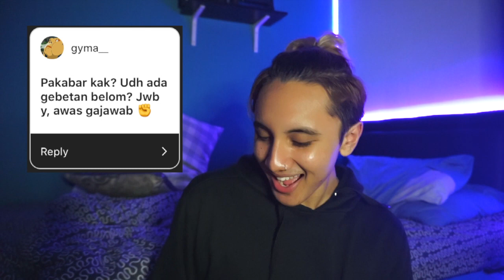answering your questions at 2:00 am🍦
hope you enjoyed this random q&a!

✯ social medias: ✯

👻snapchat ➙ dannysreza
🐦twitter ➙ @ughdannyy
🎵spotify ➙ dannysreza